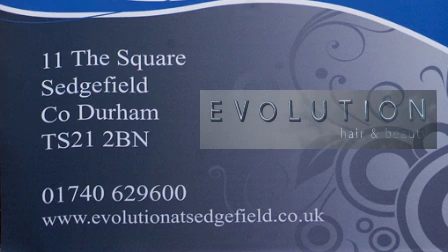Beauty Salons Sedgefield - Evolution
We are a salon situated in the beautiful village of Sedgefield find more out